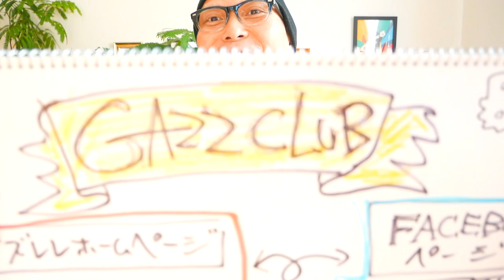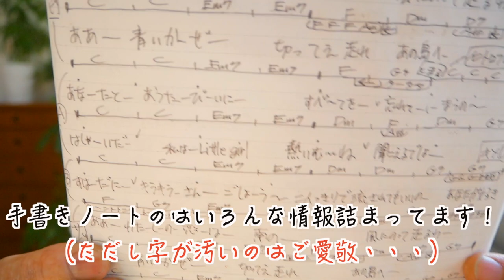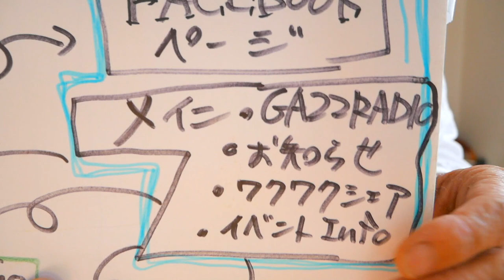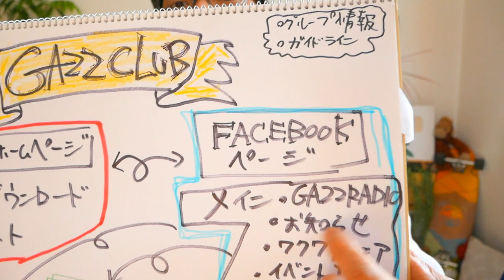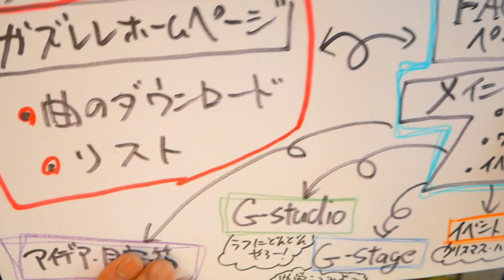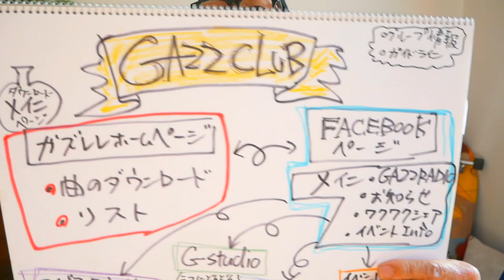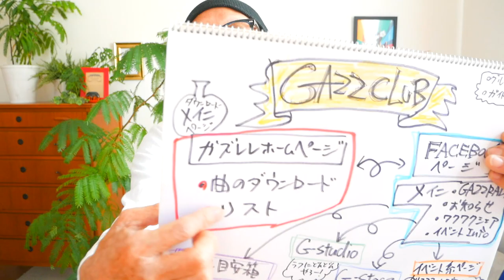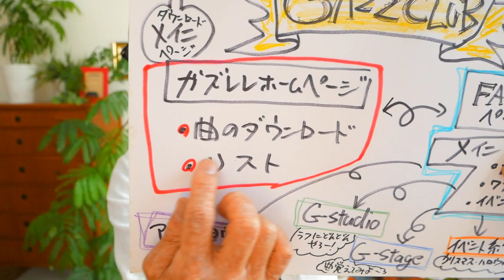『ガズクラブ』ってどんな事してるの？その全貌を大公開ー！ GAZZLELE NEWS